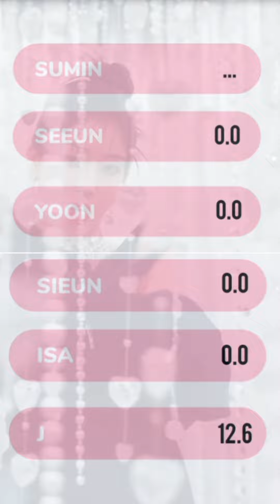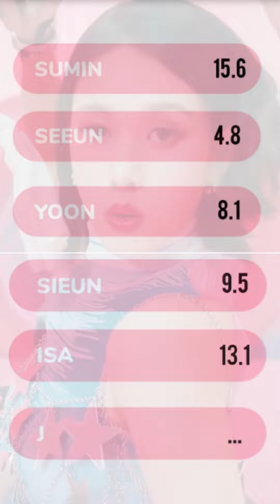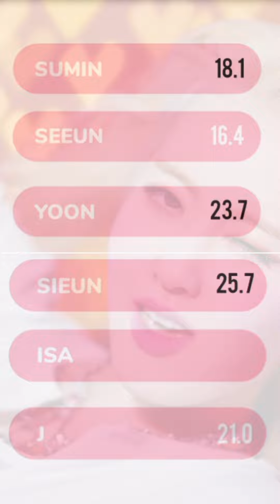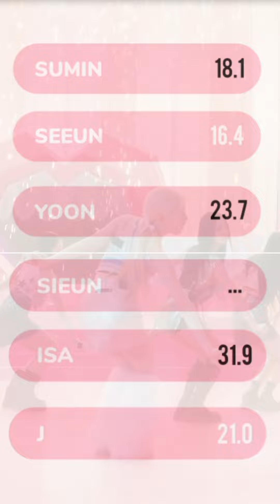STAYC | RUN2U | Line Distribution (Vertical Video)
Artist : STAYC
Song : RUN2U
Album : YOUNG-LUV.COM